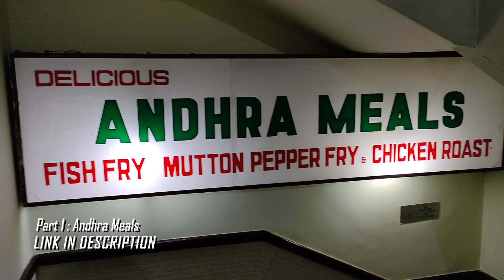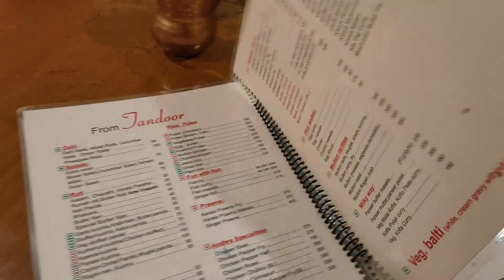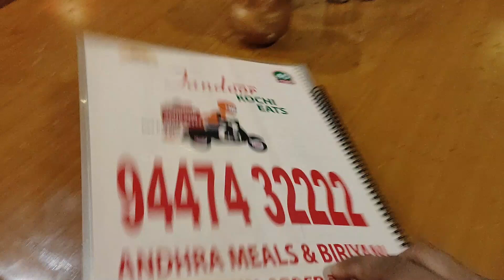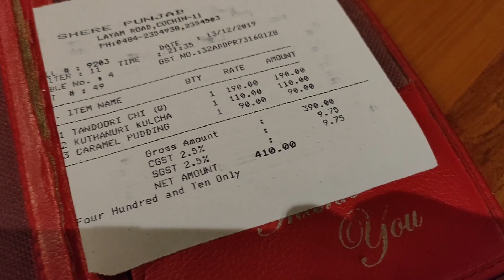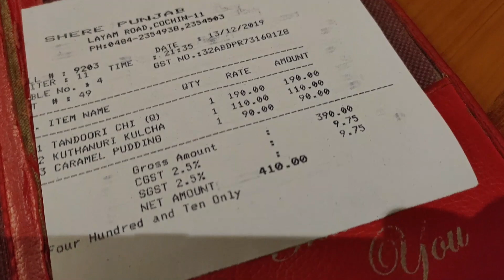First Tandoor Restaurant in Kochi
Tandoor

Layam Road, Near woodland hotel, Ernakulam, K T Koshi Ave, Kochi, Kerala 682011